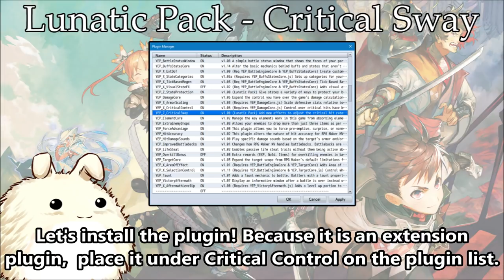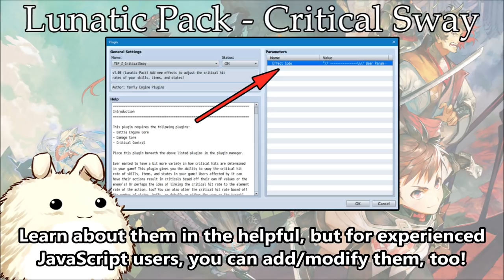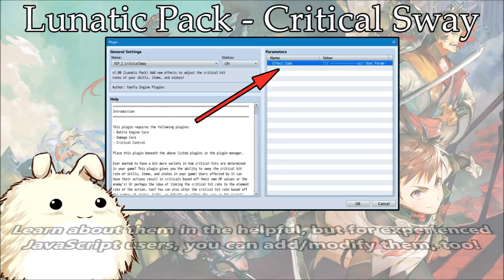YEP.158 - Lunatic Pack - Critical Sway - RPG Maker MV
Ever wanted to have a bit more variety in how critical hits are determined in your game? This plugin gives you the ability to sway the critical hit rate of skills, items, and states in your game! Users affected by it can have their actions result in criticals based off their own HP values or the enemy's! Or perhaps the idea of linking the critical hit rate to the element rate of the action, too? You can also alter the critical hit rate based off the number of states, buffs, or debuffs on either the user or the target!